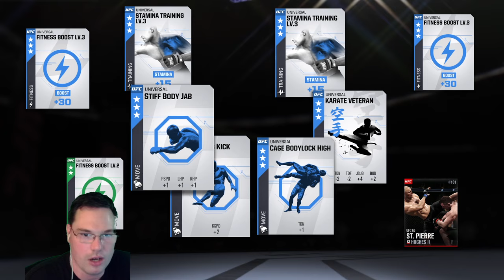TAKING L's FROM VIEWERS ALL NIGHT LONG | UFC 2 Livestream | TRUNK HIT HARD LIKE KIMBO SLICE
PACK WARS! 10 MILLION COINS SPENT! VENICE VS SEATTLE EPISODE 5 | NBA LIVE MOBILE PACK OPENING

Welcome to the official "UberYouTuber" channel by Daniel Baesel.
This channel was created by a lifelong gamer (me), with fellow gamers in mind!
Born and raised in Germany and now living on the West Coast in the USA, I have been playing Video games since the early days of the NES. Focusing mostly on Sports games, I found a perfect home as a lead writer
Now I am very excited to bring my tips, tricks, expertise and views on some of the most popular games in the world to this channel!
I will keep it light and entertaining for you guys with fresh, new content uploaded multiple times weekly.